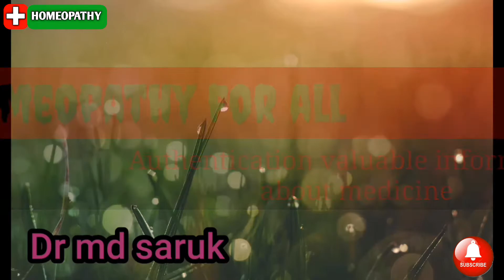যেকোনো ধরনের ব্রণের জন্য ক্রিম। Aqui Plus Cream। Acne Pimples Best Homeopathic Cream In Bengali।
Product Details

Hapdco Aqui Plus Cream (25g)
For Acne, Pimples, Blackheads, Facial Scars and Unhealthy Skin
₹100

About Hapdco Aqui Plus Cream:
Hapdco Aqui Plus Cream is recommended for treating acne (pimples), blackheads, pitting and scarring on the face and unhealthy skin. This acne treatment cream meets all requirements and offers a permanent solution to all acne-related issues. It has zero side effects or reactions post-usage. It is used when the skin has dark spots or scars due to acne or any other conditions. It has anti-inflammatory and moisturizing properties. Also, it is beneficial for dry or damaged skin as it greatly heals, soothes, and softens skin. It can also be used as a natural antiseptic ointment.

Directions:
Wash the face with water and mild soap
Dry your face
Apply Hapdco Aqui Plus Cream on the skin in a circular motion of fingertips
Leave it overnight
Ingredients:
Hapdco Aqui Plus Cream packs a blend of natural and herbal ingredients in a way to help to get great skin without any blemishes or acne or marks. Following are its ingredients:

Thuja occidentalis: Thuja Occidentalis (a native European tree) is widely recognized in Homeopathy for its main action on the skin as it addresses skin problems like psoriasis and infectious skin diseases, warts, etc. Thuja Occidentalis has volatile oil with 60% thujone, flavinoids, wax, mucilage and tannins which have specific anti-bacterial and anti-viral actions. stimulates the circulation of blood below the skin and nourishes the skin.

Berberis Aqui: Berberis Aquifolium takes top position homeopathy as a natural herb for clearing facial complexion. It is used in all cases where the skin is dark or has scars due to acne or any other conditions.

Calendula offi: Calendula officinalis is a wonderful herb for skin due to its potent anti-inflammatory and moisturizing properties. Calendula is beneficial for dry or damaged skin as it greatly heals, soothes, and softens skin, Acts as a natural antiseptic

Hydrastis can: Tones up weak muscular power, skin looks firmer.

Curcuma longa: Turmeric or ‘haldi’ helps promote a flawless skin, excellent exfoliating agent and can help you defeat the signs of aging. Turmeric also takes care of the scars and inflammation and helps reduce oil secretion by sebaceous glands

Benefits of Hapdco Aqui Plus Cream:
Hapdco Aqui Plus Cream is a great ointment for getting an acne-free skin.
This product helps in reducing pimples, scars & acne drastically.
It also treats dark spots & blackheads and brings up clean and fresh skin.

ক্লিনিকের ঠিকানা.
Gangarampur,
Near gangarampur hospital,
p.s Gangarampur
dist..South Dinajpur
West Bengal
India